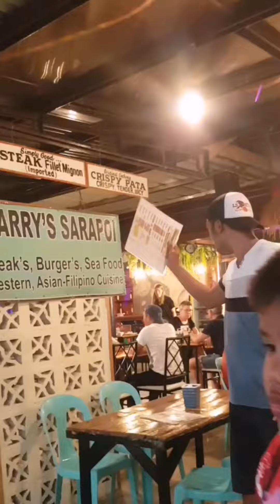Santafe Bantayan at Night ❤️❤️